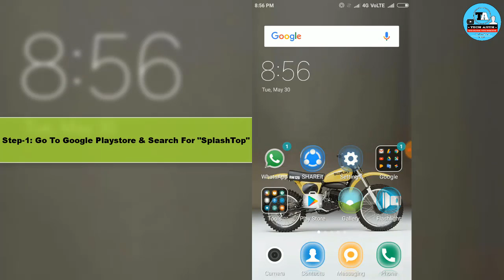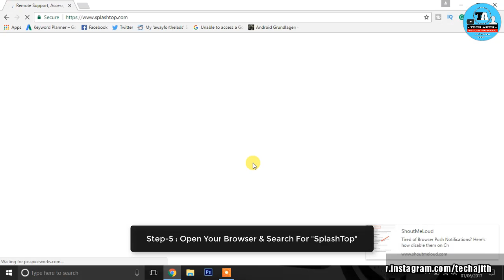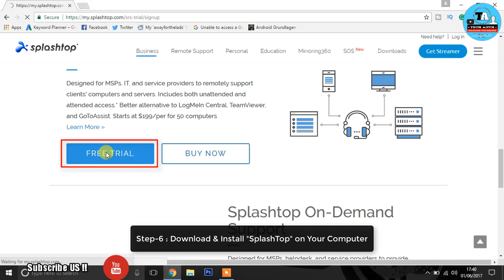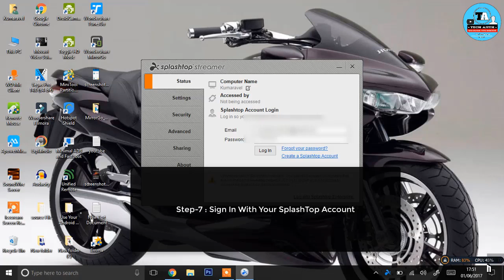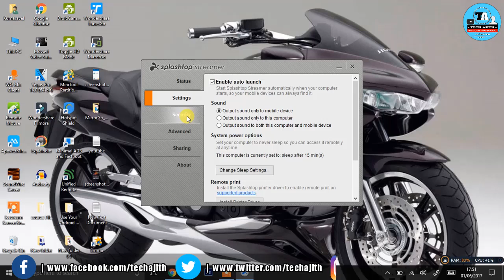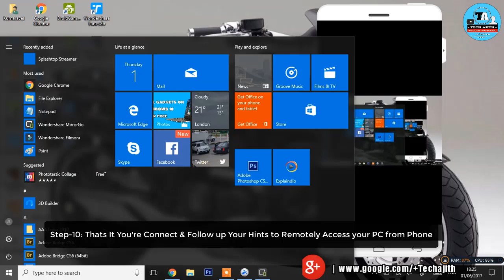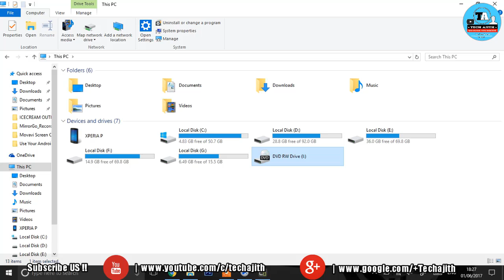How to Remotely Access Your PC From Phone | Splashtop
Do You Want to Remotely Access Your PC from Smartphones?Presenting new hidden feature
If yes watch this full video.In this video you’ll learn How to Make Remote Control your PC/Laptop With Mobile (iPhone or Android) Phone, here we can setup Remote Desktop connection using Mobile Phone, by doing this we can control PC or Laptop with our Mobile Phone from any where. it's very easy to set, all we need to install one app called Splashtop."How to Remotely Access Your PC from Smartphone | Splashtop "

Splashtop Access from Any Device
Manage your computers from practically any device. Access all of your Windows workstations, Windows servers, and Macs from any Windows, Mac, iOS, or Android device, as well as from any Chrome browser or Chromebook.

Hi this is your tech ajith,we provide latest information about technology,internet,android,pc stuffs.